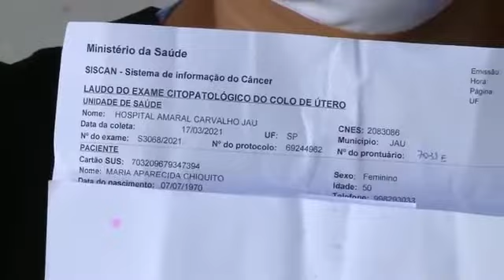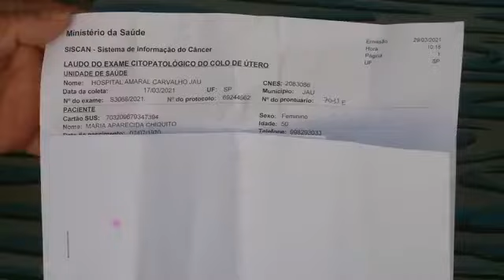Jaú tem apenas 1 oftalmologista e 2 psiquiatras | Noticidade 22/06/2021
Faltam especialistas na rede básica de saúde.